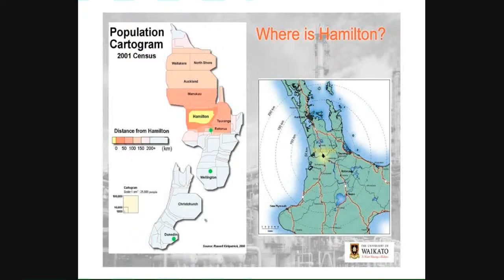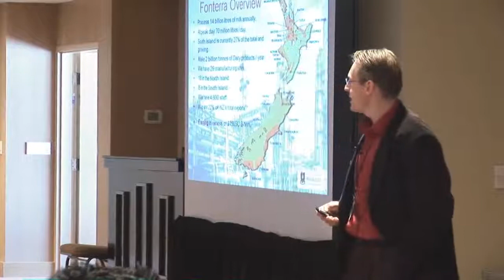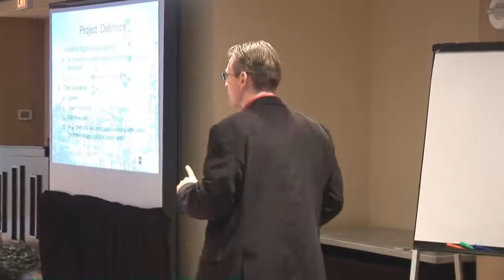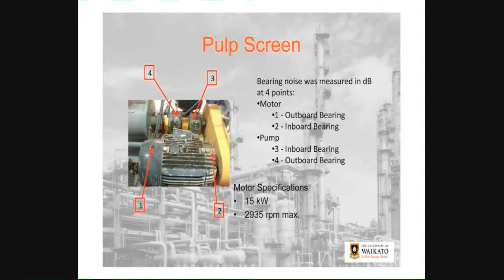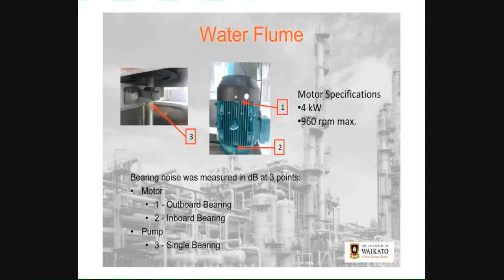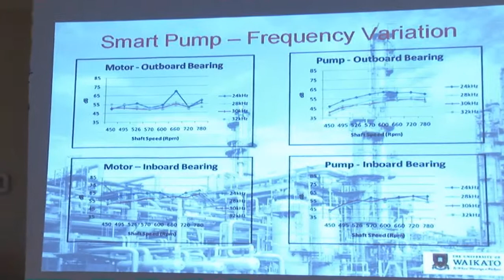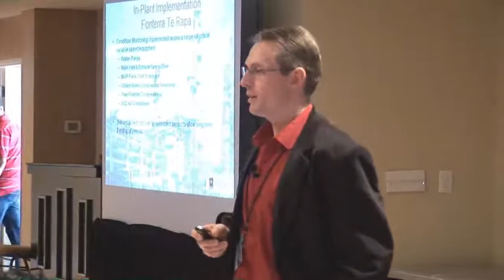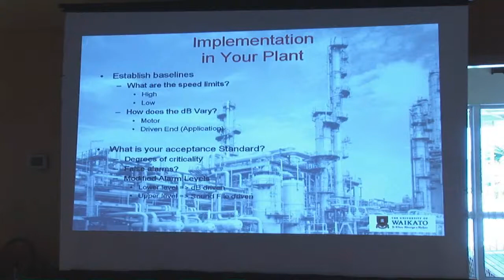UE Systems Presentation - Monitoring Variable Speed Bearings Using Structure Borne Ultrasound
A presentation is given on monitoring variable speed bearings using structure borne ultrasound, by James Neale, PhD, Research Center Director, University of Waikaito.

00:00 Introduction, framework and context exposition
9:10 Monitoring variable speed bearings using structure borne ultrasound
2:16 Effect of varying test frequency
25:17 Summary
40:45 In Plant implementation

UE Systems company is the world leader in providing ultrasonic instruments & training solutions for predictive maintenance, reliability, condition monitoring and energy saving programs. We assist companies worldwide implementing ultrasound technology in their predictive maintenance & reliability best practices. For this, UE Systems provides the right inspection instruments, the right training, license-free software and continuous support.